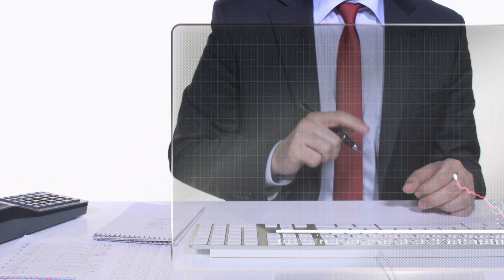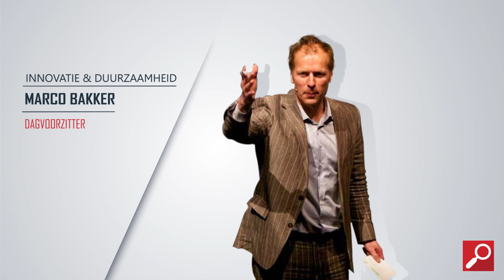Themabekendmaking Congres 2015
Themabekendmaking van het tiende Pro Memorie Congres. "Big data is watching you"